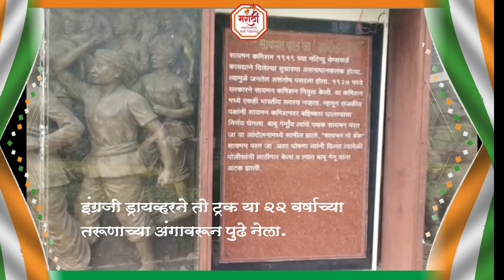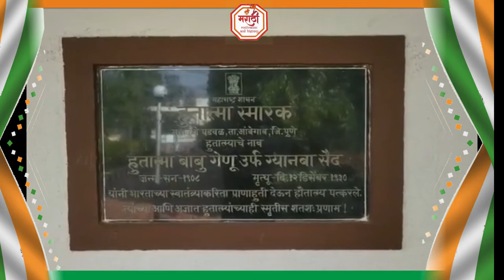‘आत्मनिर्भर’ भारतासाठी पहिले बलिदान देणारे हुतात्मा बाबू गेनू सैद | Freedom fighter Babu Genu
मित्रानों आज १२ डिसेेंबर यादिवशी  ‘आत्मनिर्भर’ भारतासाठी पहिले बलिदान देणारे हुतात्मा  बाबू गेनू सैद यांच्याविषयी माहिती सांगणार आहे.

हुतात्मा बाबू गेनू सैद
जन्म : १९०८(महाळुंगे, तालुका आंबेगाव,पुणे)
मृत्यू : १२ डिसेंबर १९३०(मुंबई)

नोकरी निमित्त मुंबई येथे वास्तव्य. मुंबई येथे गिरणीत कामाला असून उदरनिर्वाह करीत असत. पण मनात स्वातंत्र्याचा ध्यास होता. १९३० साली वडाळा येथे झालेल्या सत्याग्रहात यांना सक्तमजुरीची शिक्षा झाली. पुढे शिक्षा भोगून परतताच मुंबईत विदेशी कपड्याच्या बंदीची चळवळीत ते सक्रीय झाले.

१२ डिसेंबर १९३० रोजी विदेशी कपडे घेऊन एक ट्रक आला. दुकानाकडे जाणारा ट्रक बाबू गेनू यांनी अडवला. पोलिसांनी त्यांना बाजूला खेचण्याचा प्रयत्न केला पण बाबू गेनू रस्त्यावरच पडून आडवे झाले. ट्रक पुढे जाऊ देईनात. उद्दाम इंग्रजी ड्रायव्हरने तो ट्रक या २२ वर्षाच्या तरूणाच्या अंगावरून पुढे नेला. बाबुगेनूंना हौतात्म्य लाभले.

हुतात्मा बाबू गेनू सैद यांना माझा लाख-लाख मुजरा!
हुतात्मा बाबू गेनू सैद यांच्या स्मृतिदिनांनिमित्त विनम्र अभिवादन!!

Remembering Martyr Babu Genu Said who sacrificed his life in swadeshi andolan.

नव-नवीन व्हीडीओ बघण्यासाठी आमच्या चॅनल Marathi motivation and history ला सबस्क्राईब करा आणि बेल आयकन वर क्लीक करा. आमचा व्हिडिओ आवडल्यास लाईक, शेअर आणि सबस्क्राईब करा.